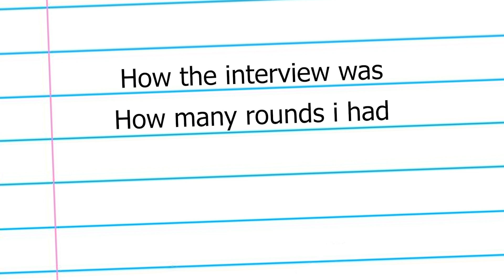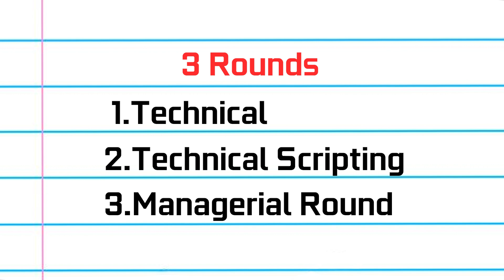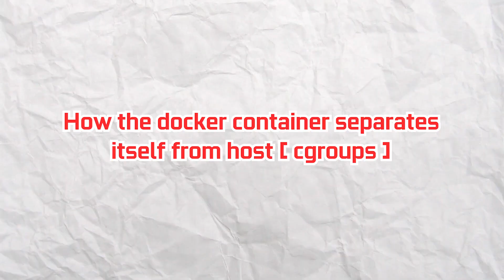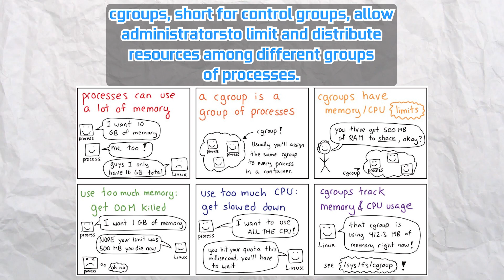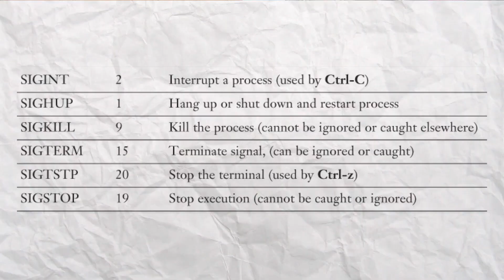My Airtel SRE Interview Experience || Questions with Answers Revealed || In detail explanation🔥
*Answers for these questions have been discussed in the video In depth with pictures*

1) How the DNS works and design a DNS
3)Write shell script to check the folders and subfolders data and sort them by using size
4)What is a top command and three averages
5)How do you say that system is loaded by seeing these top values
7) How the docker container separates itself from host
8) WHAT are  linux signals before?

✅ 𝟐𝟎𝟎% 𝐉𝐨𝐛 𝐫𝐞𝐚𝐝𝐲 | 𝟏𝟎+ 𝐏𝐫𝐨𝐣𝐞𝐜𝐭𝐬 | 𝐌𝐨𝐜𝐤 𝐈𝐧𝐭𝐞𝐫𝐯𝐢𝐞𝐰𝐬 | 𝐑𝐞𝐬𝐮𝐦𝐞 𝐑𝐞𝐯𝐢𝐞𝐰𝐬